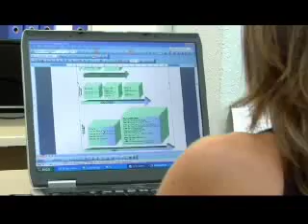TDV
Facilita la feina de les empreses farmacèutiques catalanes a la Xina.
Dia d'emissió: 24/10/2007